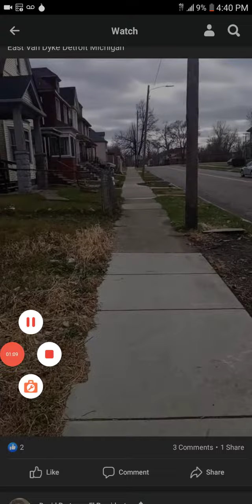Detroit Eastside Van Dyke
I'm one of the most famous streets in Detroit Van Dyke goggles from downtown Detroit all the way until your deep into the suburbs it's the sister Street to Grand River which is on the west side